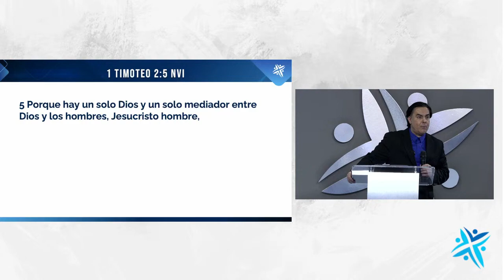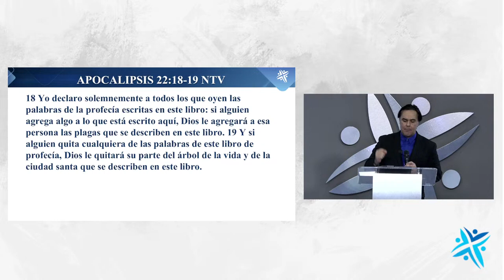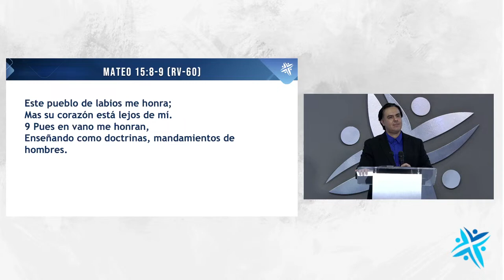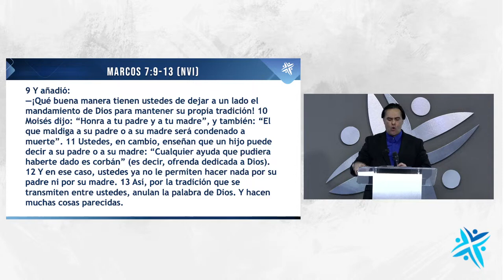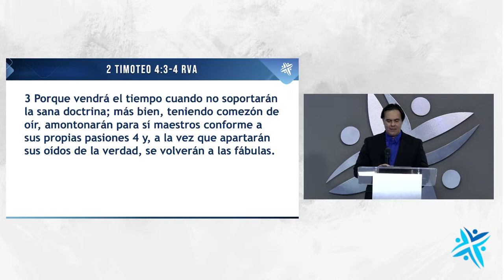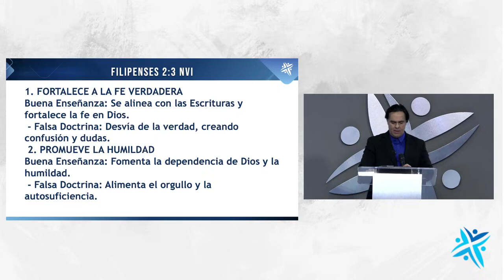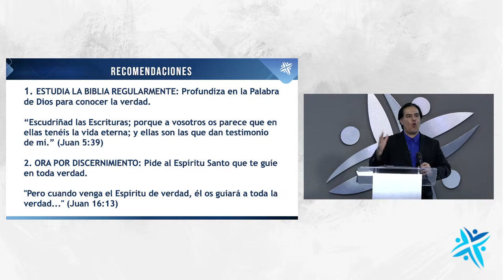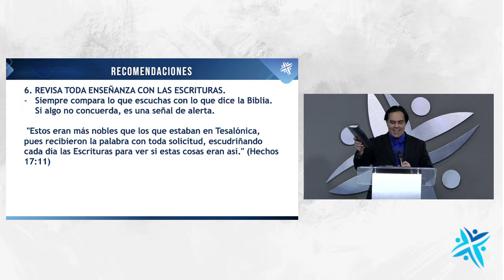LA BUENA DOCTRINA, EL INGREDIENTE ESENCIAL PARA LA VIDA ETERNA l Iglesia El Poblado Misión Cristiana